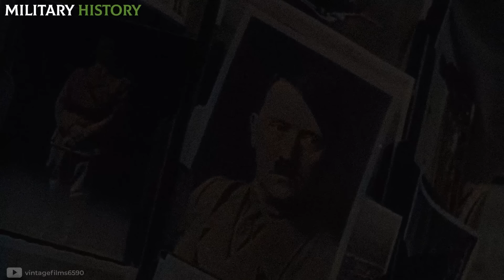COLOR documentary of the GUSEN concentration CAMP like you NEVER seen before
What really happened at the Gusen concentration camp during WWII?

This powerful documentary reveals the hidden history of Gusen concentration camp, offering an unprecedented look at the brutal realities of life and death within its walls. With rare footage and firsthand accounts, COLOR uncovers the untold stories of resilience, suffering, and survival like never before.